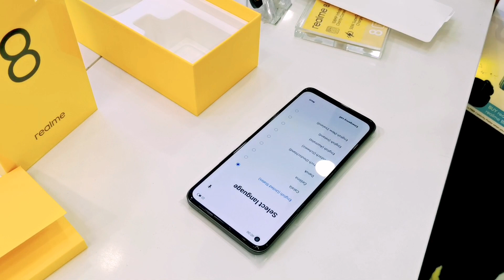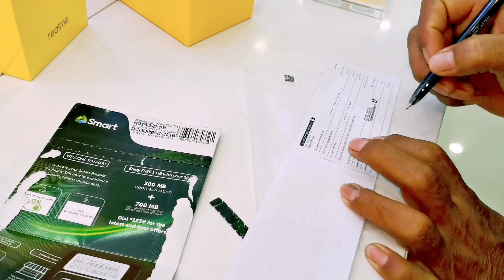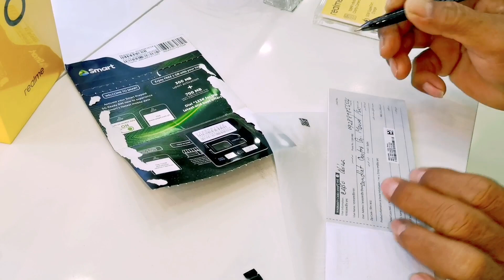Canvass lng sana kaso Nakabili